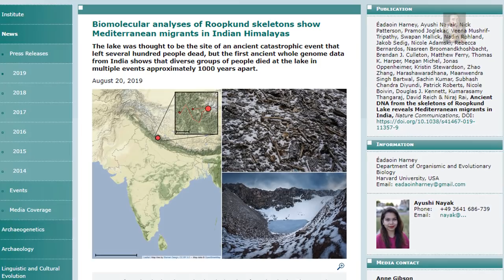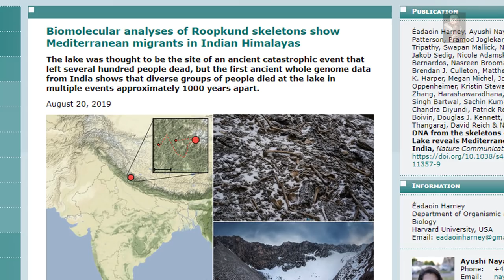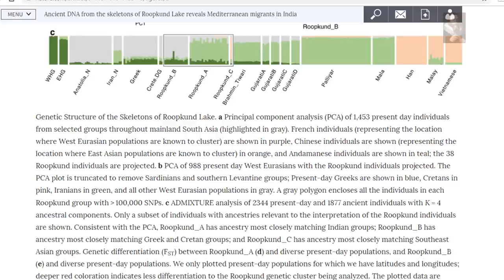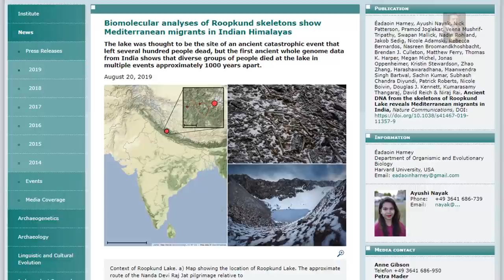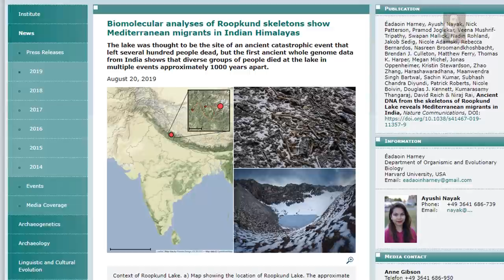The Mysterious 'Skeleton Lake' in the Himalayas has just revealed something WEIRD!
Over 200 Human remains were found at RoopkundLake back in 1942, this was during a period in which the World was in a conflict and at the time, it was assumed to be Japanese Special Forces, however recent DNA Analysis of the remains has revealed that this was the site of Ancient tourists from the Mediterranean and elsewhere, leading to the question, why did they come to the lake that is now dubbed the SkeletonLake by researchers